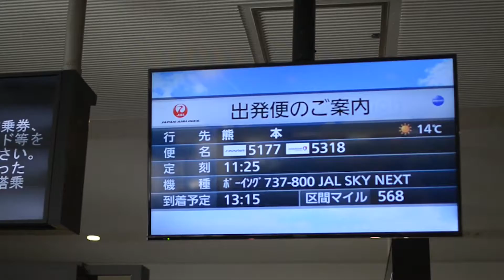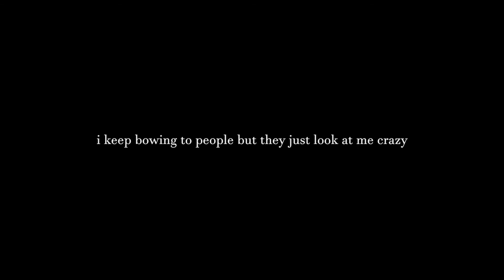kyushu series [ep 001]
in episode one we explore some of our favorite spots in Kumamoto, Japan.